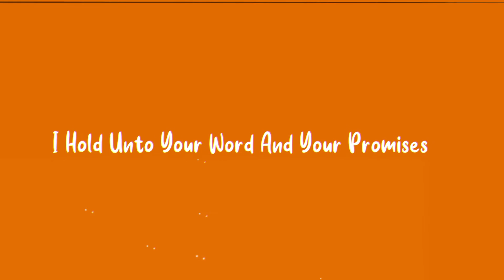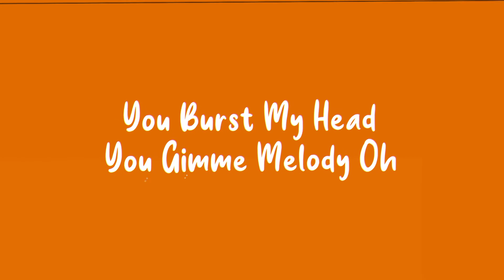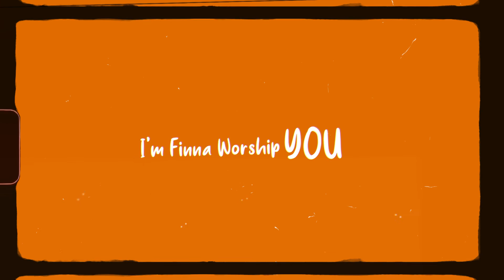Francis Lans Ft Paul Rarity No Play (Lyrics Video)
A song of praise to our maker